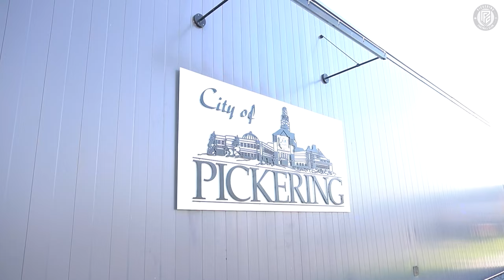PFC Presents 'Our Community' - Trailer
Pickering FC presents 'Our Community'

'Our Community' is a series of interviews with members of our club to better understand their personal stories and why they chose PFC. Our club is full of amazing individuals and it's time we highlighted their stories.

The 4 episodes will drop on our Youtube channel every Monday starting Jan 3rd, 2022.